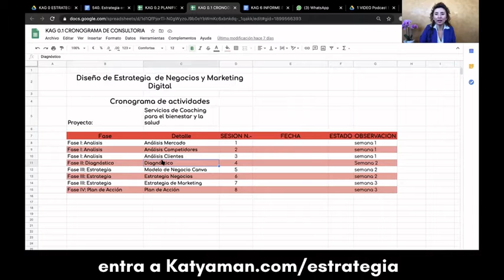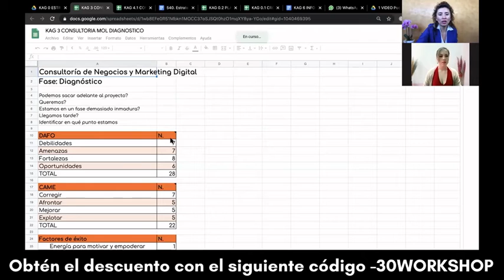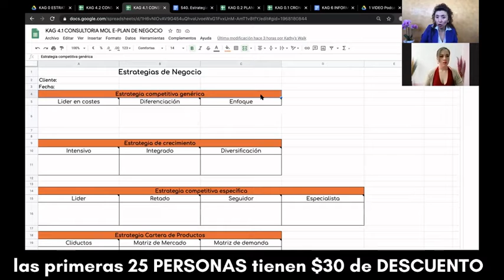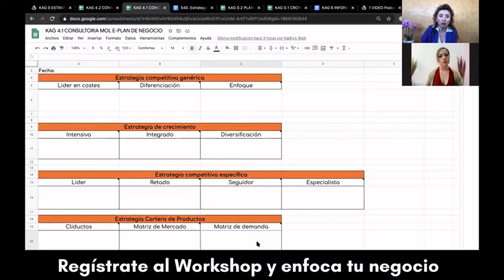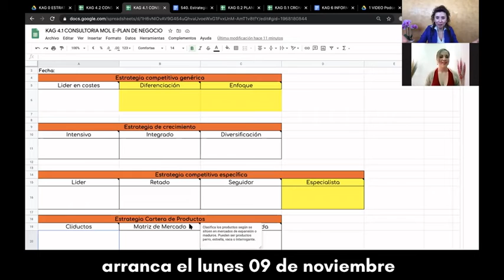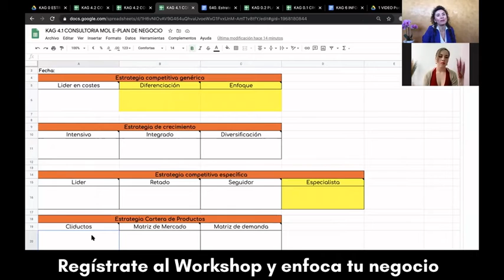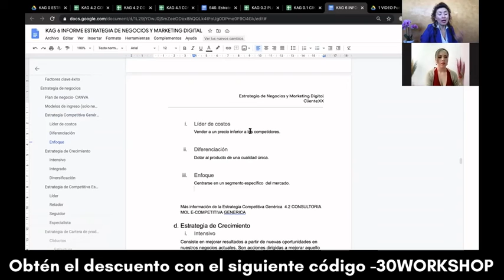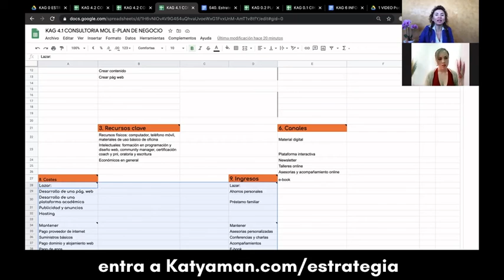540. Estrategia en tiempo real 6 Estrategia de Negocio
Existen muchas estrategias de negocio que se pueden aplicar, pero ¿Cuál es la que te calza más en este momento? Hoy lo revisamos así que no te lo puedes perder.